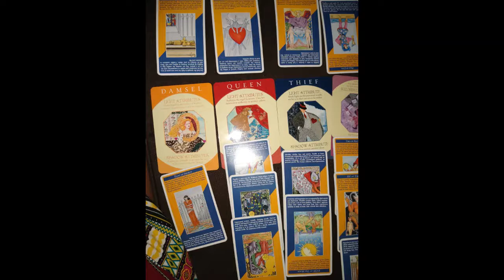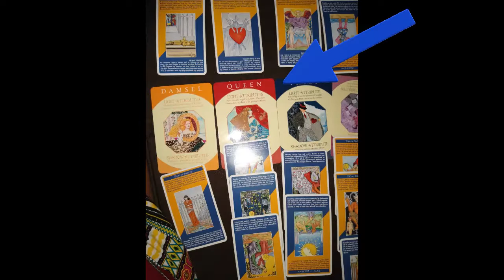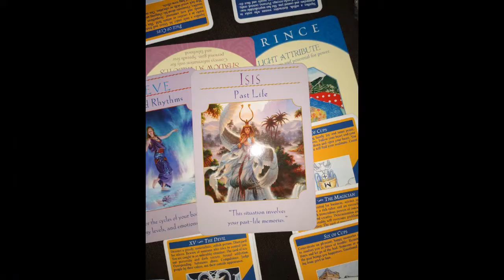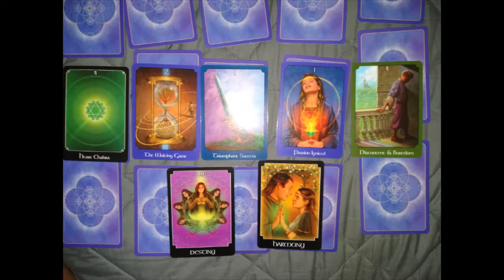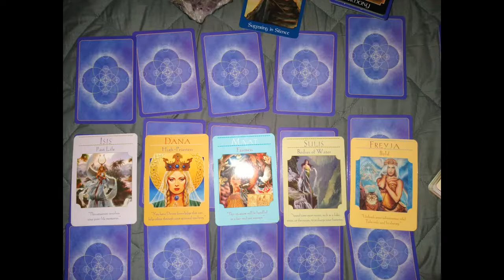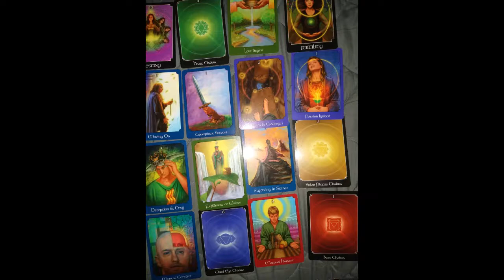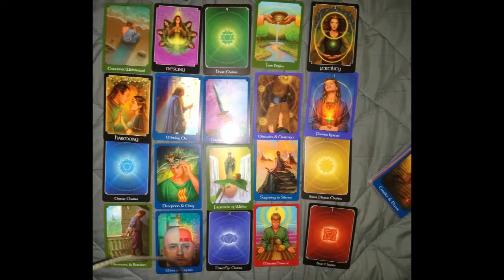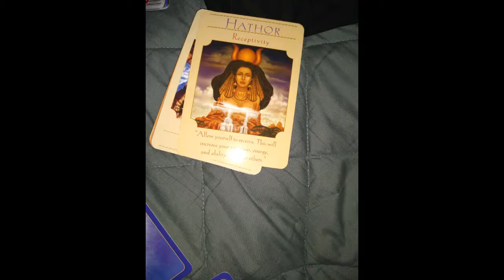Pick A Symbol | How To Improve Connection With You're Partner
On my blog, You will find older readings. On my Podcast, you will find readings and more about me.

Reviews from clients are on my IG

New Prices
$10 a question

A few people have reached out to gift me, so I decided to add my wishlist if you prefer to gift an object. These are only objects that will help me grow my purpose and Channel. Thank you.

Glossary

DF-Divine Feminine (What I called my listeners but also represents feminine energy comfortable connecting with their divinity.)

DM- Divine Masculine (What I called my listeners but also represents masculine energy comfortable connecting with their divinity.)

Karmic - A toxic person, relationship, or situation that is meant to teach you a lesson about life but usually through pain and heartache. It's a person, relationship, or situation that you need to overcome or find balance.

Group One @00:28
Group two @21:21
Group Three @45:56